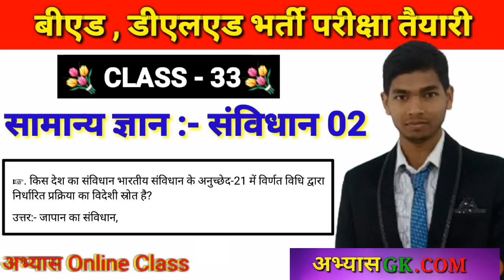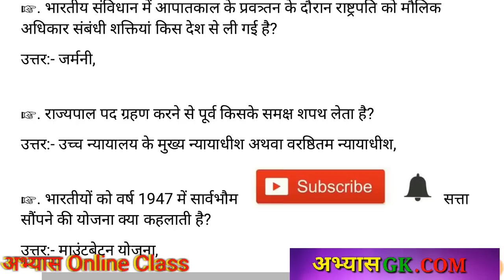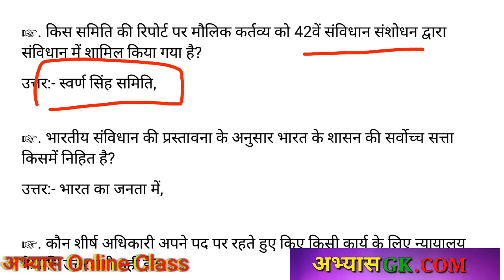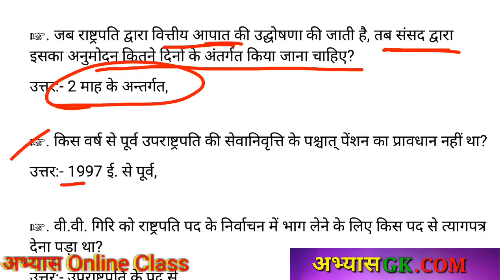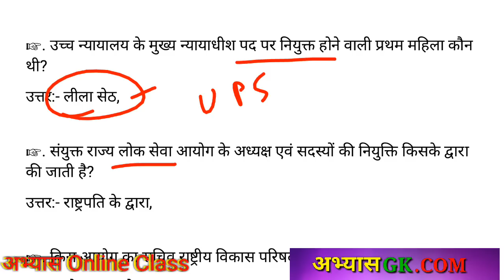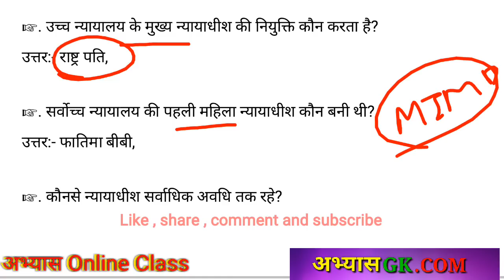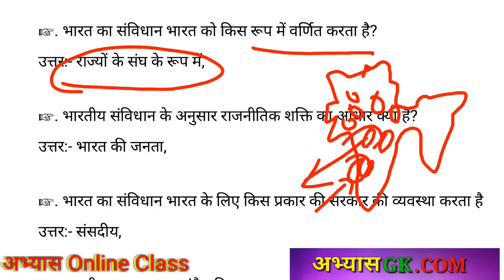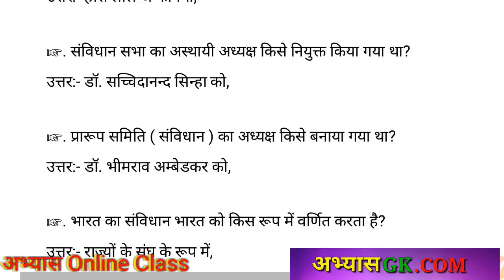bed deled class 33 gk सामान्य ज्ञान gk bed gk cg bed vyapam bed class abhyasonlineclass samany gyan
बीएड बुक

डीएलएड old question पेपर 2019

15 प्रेक्टिस सेट

Like 👍करें
Comment 🖊 करें
& share please ➡📱➡📱